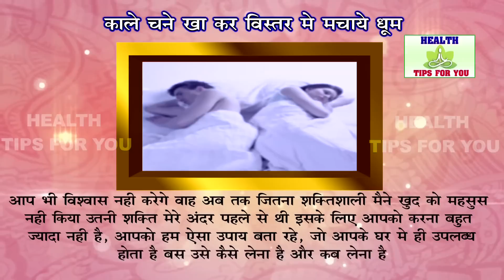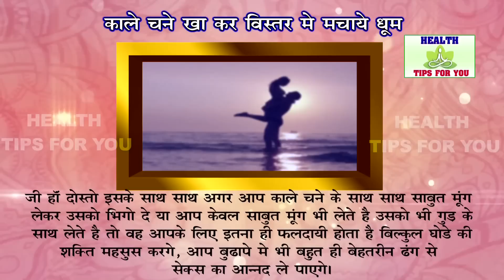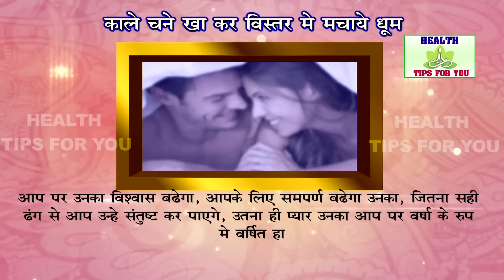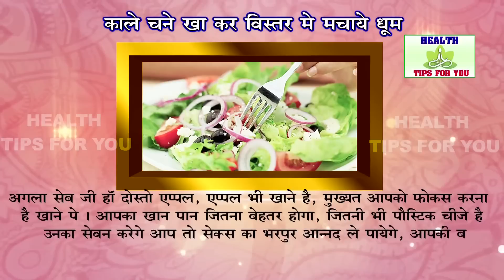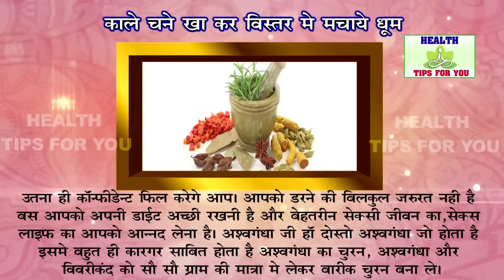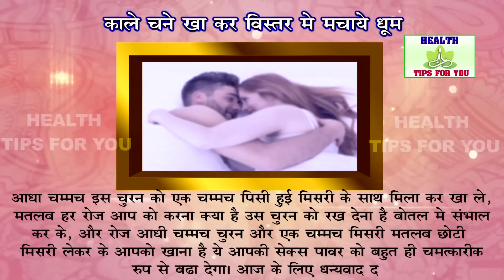आखिर हमें क्यों खाना चाहिए काला चना -